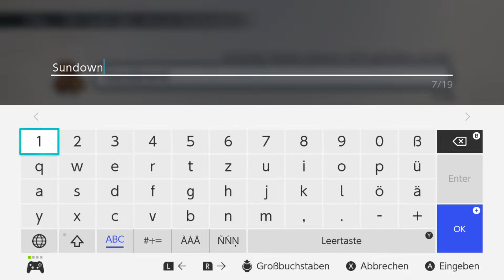Live a Live #07 / Kid und der Wilde Westen / Gamerplay Switch Deutsch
Lets Play Live a Live Nintendo Switch Gameplay Deutsch

Beschreibung:
Die Legende lebt!

Das bisher nur für Super Famicom in Japan veröffentlichte Rollenspiel LIVE A LIVE erwacht nun auf Nintendo Switch zu neuem Leben! Erlebe dieses legendäre Rollenspiel zum ersten Mal auf dem westlichen Markt in der gleichen HD-2D-Grafik wie OCTOPATH TRAVELER und TRIANGLE STRATEGY.

Sieben Protagonisten, jeder mit einzigartigen Fähigkeiten und Erfahrungen, begegnen dir über verschiedene Zeitepochen hinweg. Erlebe ihre Geschichten in jeder beliebigen Reihenfolge und erfahre dabei schockierende neue Wendungen:
• Die Urzeit: Ein Stammesmitglied wird in einer Welt ohne Worte erwachsen.
• Der Wilde Westen: Ein Wanderer, auf den ein Kopfgeld ausgesetzt ist, kämpft um sein Leben.
• Das kaiserliche China: Ein Kung-Fu-Meister sucht einen würdigen Nachfolger.
• Dämmerung des Edo-Japans: Ein Shinobi unternimmt eine gefährliche Geheimmission.
• Die Gegenwart: Ein Kampfsportler verfolgt das Ziel, der Stärkste aller Zeiten zu werden.
• Die nahe Zukunft: Ein Jugendlicher mit psychischen Fähigkeiten stellt sich dem Bösen entgegen.
• Die ferne Zukunft: Ein neugebauter Roboter wird in eine Tragödie im Weltall verwickelt.

Mit neu überarbeiteter Musik von Yoko Shimomura und dem Produzenten Takashi Tokita (dem Director der Famicom-Version) hat dieses Remake alles zu bieten, was Spieler an dem Originaltitel liebten, und wird gleichzeitig Neuankömmlinge begeistern.